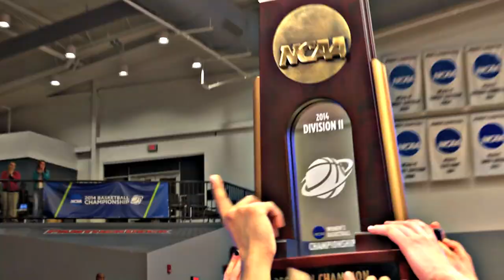2014-15 Lady Panthers Season in Review